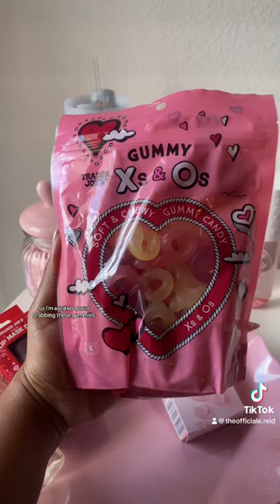valentinesday traderjoeshaul traderjoesvalentinesday love galentinesday shortsfeed shorts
Celebrate Valentine’s Day with the best finds from Trader Joe’s! From sweet treats to gift ideas, check out my top picks for the holiday. 💖🍫